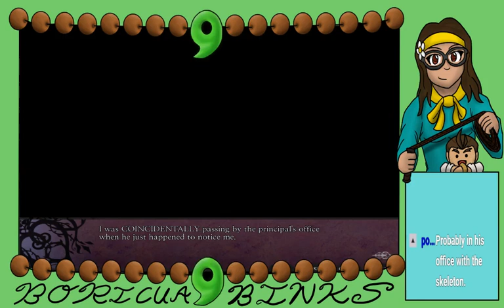Let's Stream Nameless #5 (BLIND)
More silly antics from Red, Lance being a knight in shining armor, Yeonho being suspiciously cute, Tei taking charge, and all the Yuri I could ever want (and then some extra).